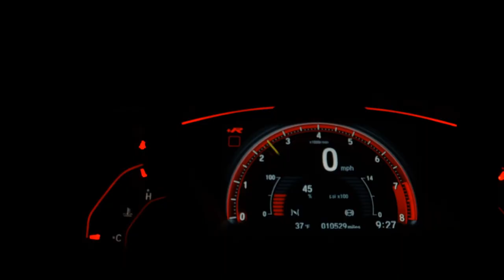AUDI Q5 - 2018 - São Paulo/SP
AUDI/ Q5 2.0 TFSI AMBIENTE
2017/2018
75.000 KM
GASOLINA
AUTOMÁTICA

BLINDAGEM ARMOR NÍVEL IIIA SEM DELAMINAÇÕES, TODAS AA REVISÕES FEITAS NA CONCESSIONÁRIA, CARRO SEM DETALHES.

* TETO PANORÂMICO BLINDADO
* AR DIGITAL TRIZONE
* DIREÇÃO ELÉTRICA
* MULTIMÍDIA AUDI
* CAMERA DE RE
* PAINEL DIGITAL TFT
* GPS
* AUDI DRIVE SELECT
* PILOTO AUTOMÁTICO
* ENGINE START/ STOP
* CONTROLE DE ESTABILIDADE E TRAÇÃO
* BANCO EM COURO E ELÉTRICOS
* RODAS LIGA LEVE 19”

Dados do Veículo
Veículo: AUDI / Q5 2.0 TFSI AMBIENTE
Ano: 2017/2018
Combustível: GASOLINA
Portas: 4 PORTAS
Câmbio: Automático Sequencial
Cor: PRETA
KM: 75.000

✅ Air Bag
✅ Alarme
✅ Desembaçador Traseiro
✅ Disqueteira
✅ Encosto de Cabeça Traseiro
✅ Farol Xenônio
✅ Freio ABS
✅ GPS
✅ Rádio
✅ Retrovisor Fotocrômico
✅ Retrovisores Elétricos
✅ Teto Solar
✅ Tração 4x4
✅ Travas Elétricas
✅ Vidros Elétricos
✅ Volante com Regulagem de Altura
✅ Limpador Traseiro
✅ Air Bag Lateral
✅ Kit Multimídia
✅ Trio Elétrico
✅ Piloto Automático
✅ Farol de Neblina
✅ Entrada USB
✅ Bluetooth
✅ Porta Copos
✅ Trava Elétrica Central
✅ Bancos Elétricos
✅ Direção Elétrica
✅ Câmbio no Volante (Borboleta)
✅ Ar Digital
✅ Sistema ISOFIX
✅ Tração ASR
✅ Start-Stop
✅ Bancos Esportivos
✅ Console Central
✅ Rádio USB
✅ Retrovisor Retrátil
✅ Sistema Keyless
✅ Sky Window
✅ Som Original